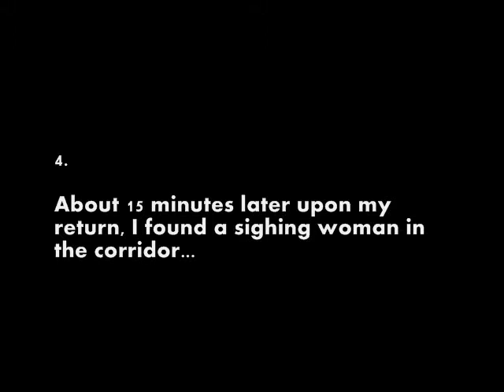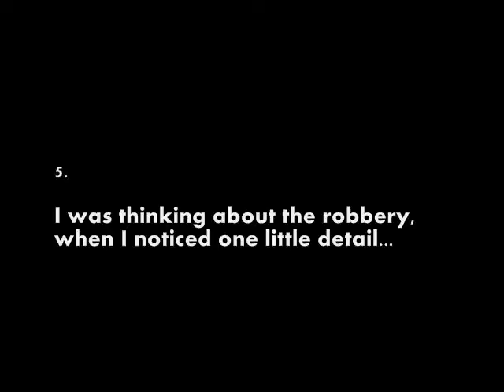LEGO FABULAND - The Riddle of Empty Compartment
Short detective puzzle starring Detective Ed the Elephant based on a selected comic strip 'Otazniky detektiva Stiky' by Jiri Kalousek. The solution video will be posted in some time.
Music Info:

Arvo Pärt -- Magnificat.

Software used: MonkeyJam, Windows Movie Maker
Camera: Logitech Quickcam Pro 9000
I used IKEA JANSJÖ LED desk work lamps and clamp spotlights.